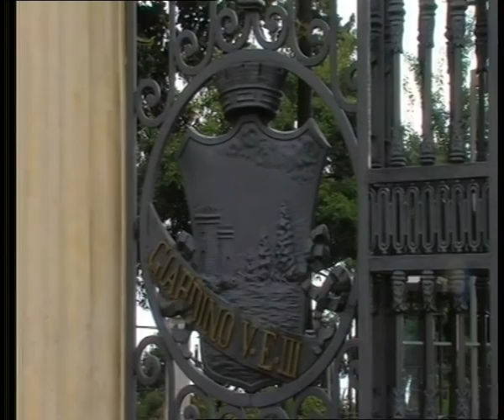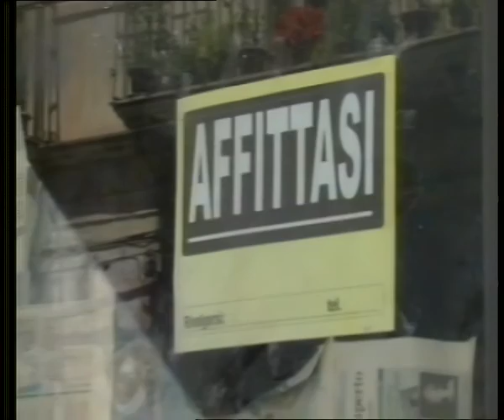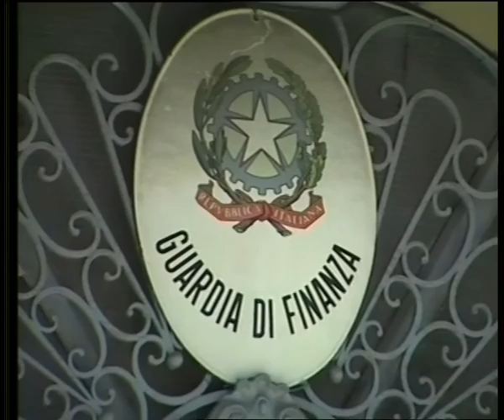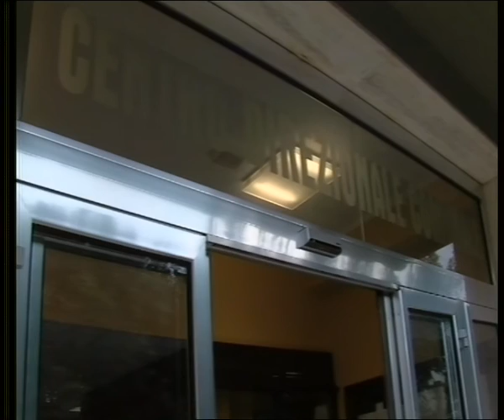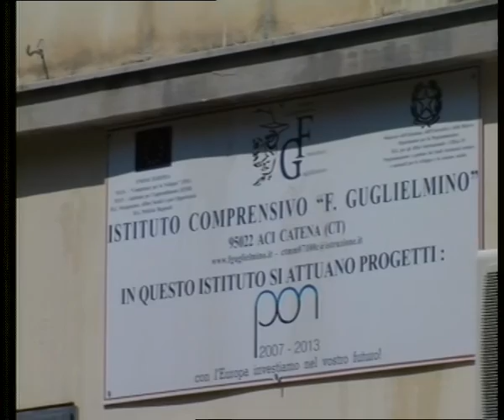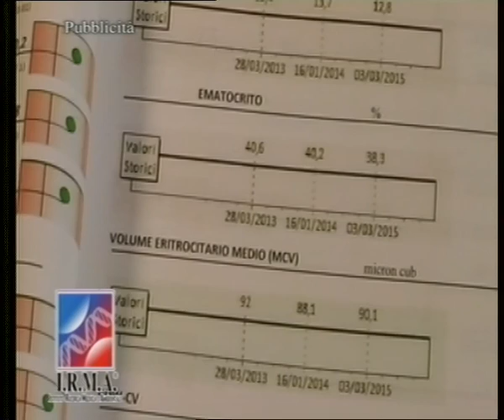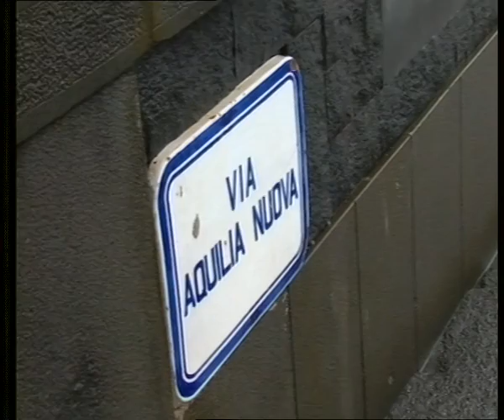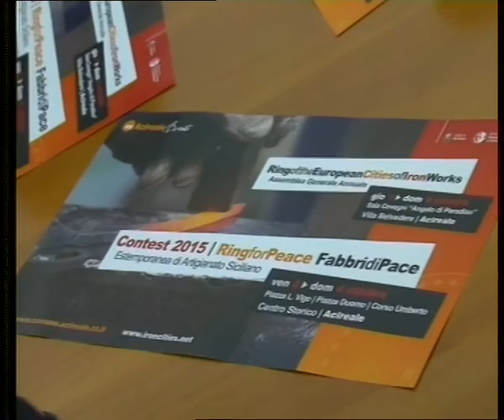TG REPORTER 29 SETTEMBRE 2015